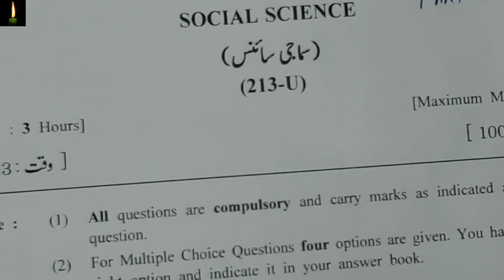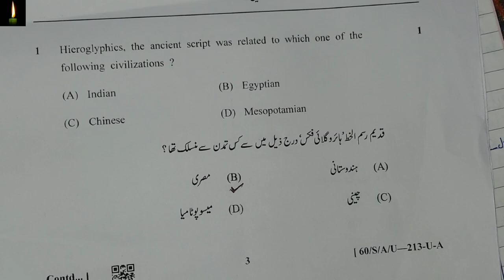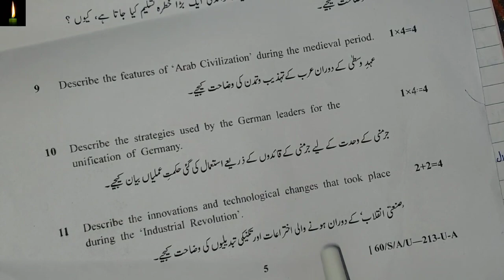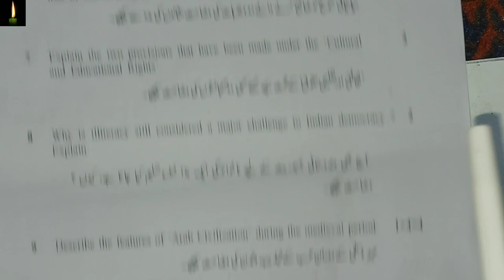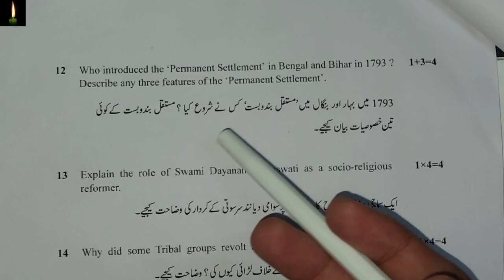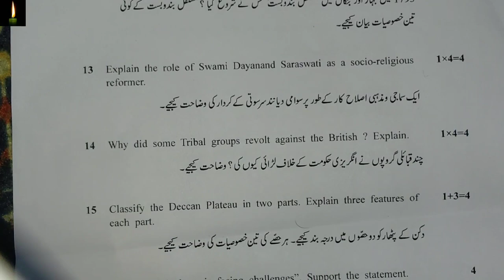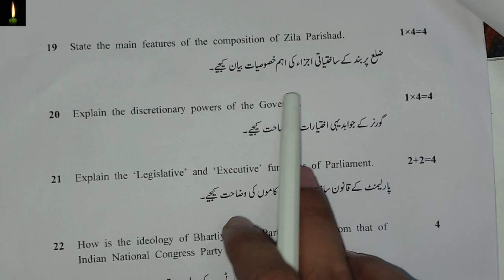Exam Solved Sample Paper 213-Social Science Class-10th in urdu NIOS Fully Solved QP urdu me PART-B